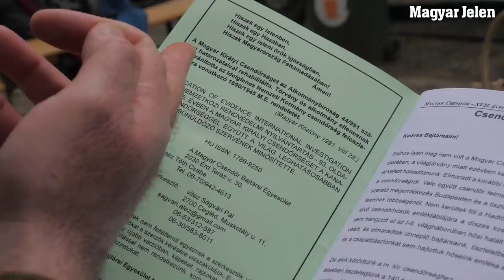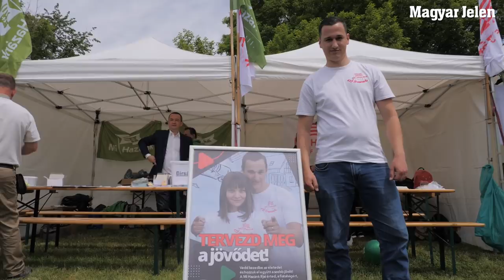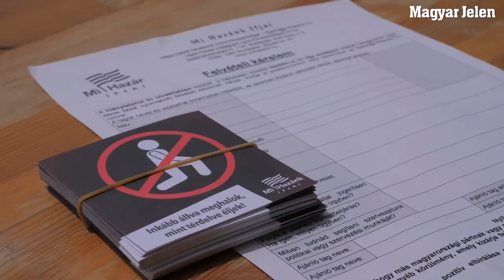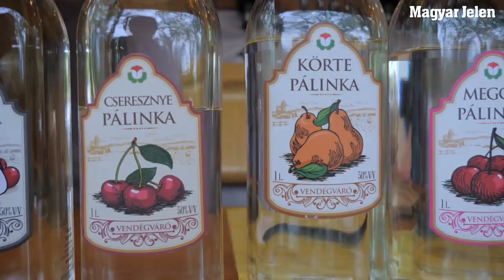A Mi Hazánk majálisáról csak az oltási igazolványok "hiányoztak"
1 év után újra szabadon, oltási igazolás nélkül gyűlt össze több ezer résztvevő a Mi Hazánk majálisán. Hogyan érintette a lezárás a vállalkozásokat, a családokat és a politikusokat?